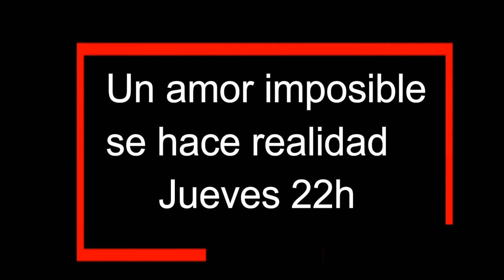101. La sexualidad femenina radio. La mujer libre.